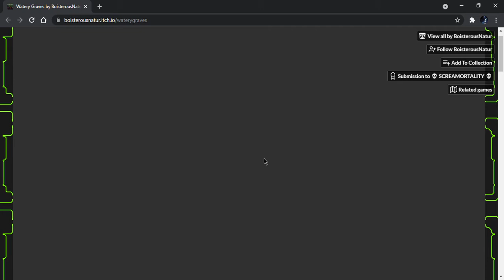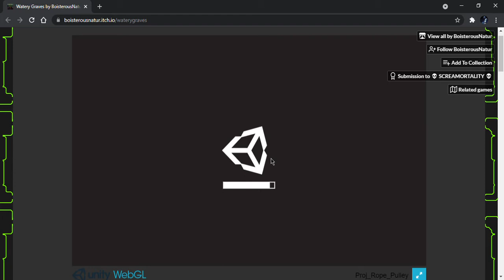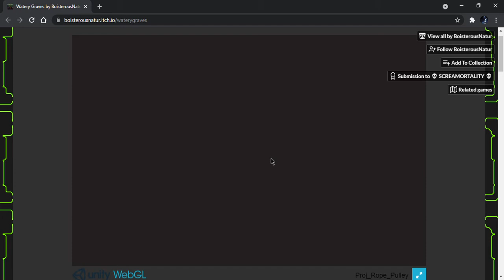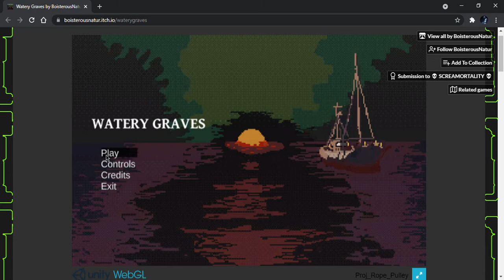Watery Graves by BoisterousNatur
Watery Graves is a first person adventure where you must watch over and control your crew mates who have just entered a sunken German U-Boat as they need to navigate around its dangerous corridors all while collecting ammo and any other discarded treasures. Enjoy! :D

*Reuploaded after failed check. Sigh.*